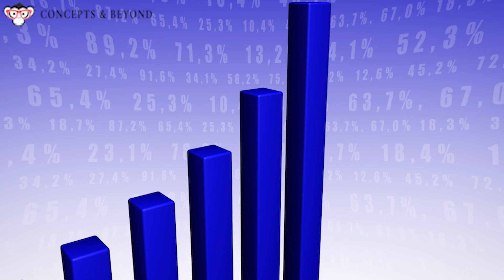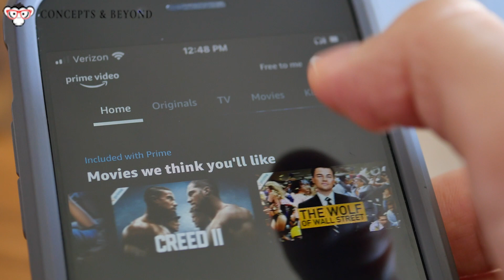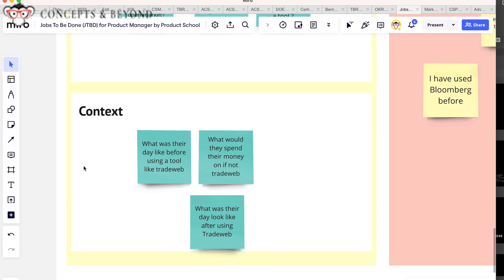How Jobs To Be Done helps you know your customer JTBD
Listening to music is a customer need that is satisfied over the years using different products over the years, the phonogram, the record player, the stereo tape deck, CDs, IPOD and now Spotify. So in other words Listening to music is a job to be done for which a customer has hired several different products over the years. So what exactly is the Jobs To Be Done and why its a pivotal technique that every product manager should learn
Using Jobs to be Done, McDonalds increased their milkshake sales to seven times.

Sony A7C camera
Neewer lights
Shure Dynamic Microphone
Rode Condenser Microphone
Green Screen
White backdrop paper
Sandisk 4 TB SSD
Black bar stools

Key Links

WHO AM I: I’m Anil Jaising, Certified Scrum Trainer and Agile Coach. I am also an adjunct faculty at New York University. I make videos that explore Scrum, Product Management, DevOps and being a trainer in depth to help teams and organizations experience joy in what they do